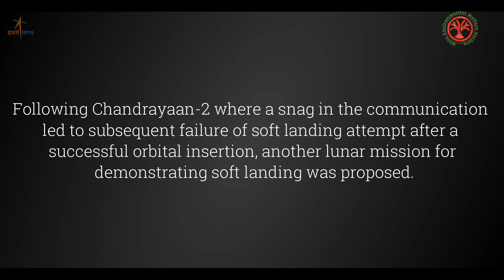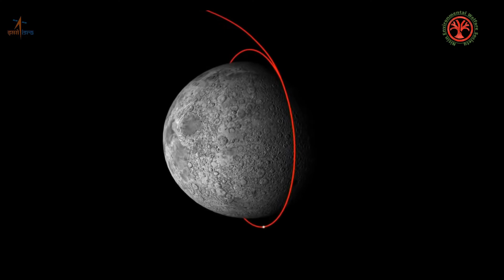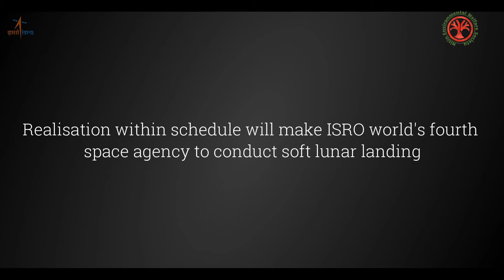Chandrayaan 3 official